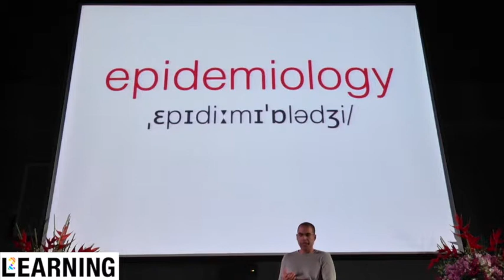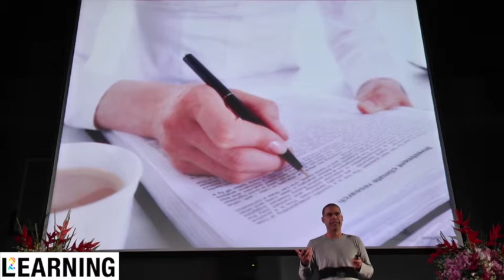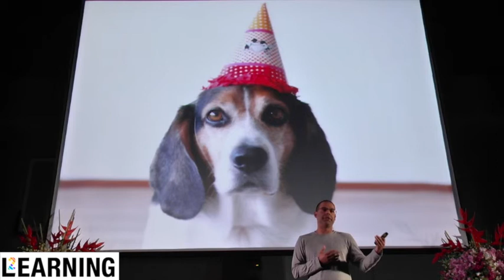Tico Oms: Spreading ideas